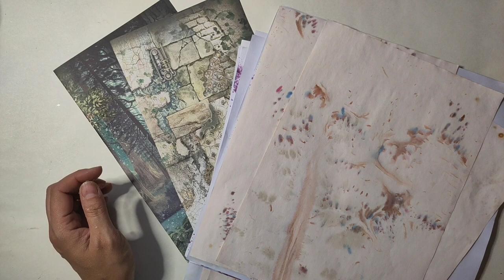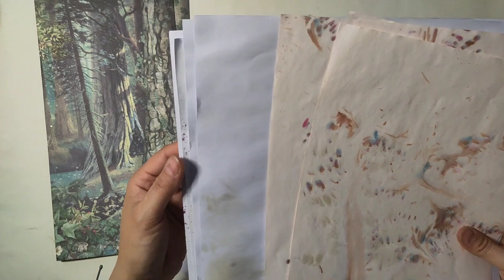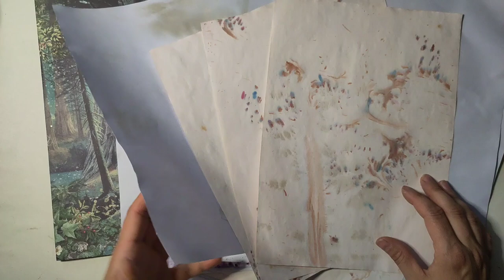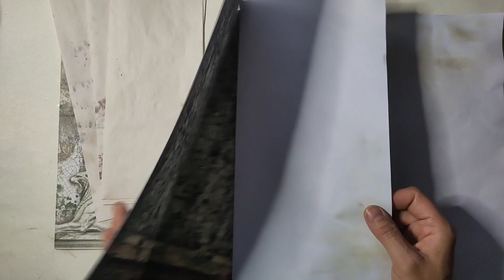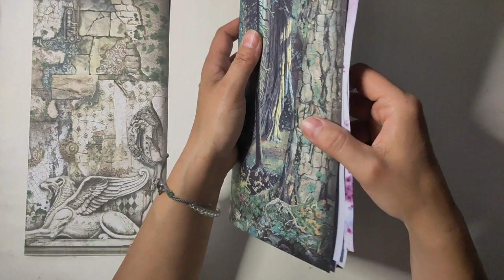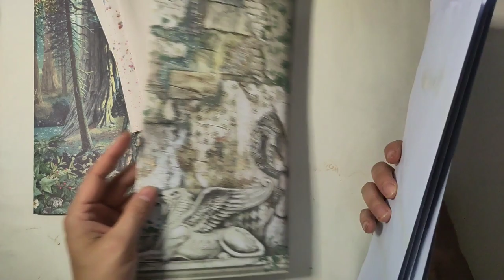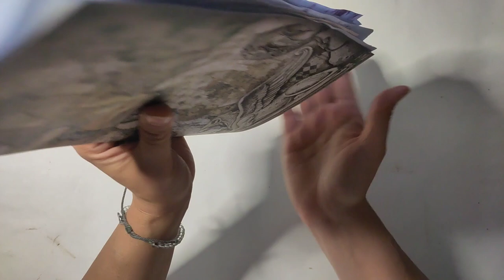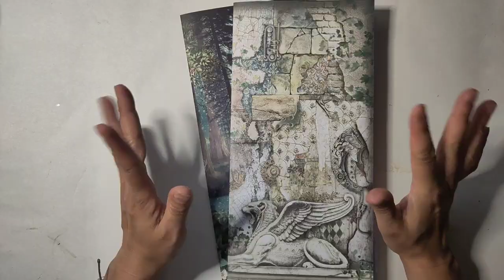Stamperia Magic Forest - großes Long Slim Journal für meine Tochter Teil 2 - Craft with me [deutsch]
Für meine Tochter zum Geburtstag crafte ich ein großes LongSlim Journal aus dem Stamperia-Papier Magic Forest.
Im zweiten Teil geht's an die Signaturen.
Herzlichst - Varaya